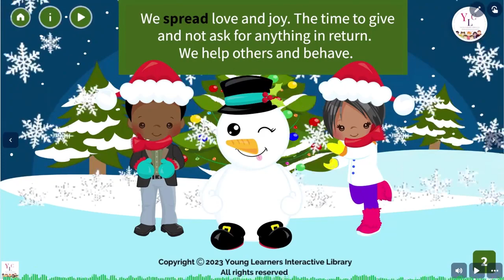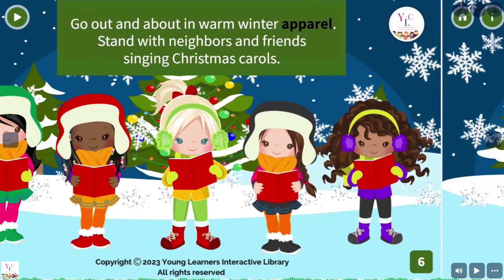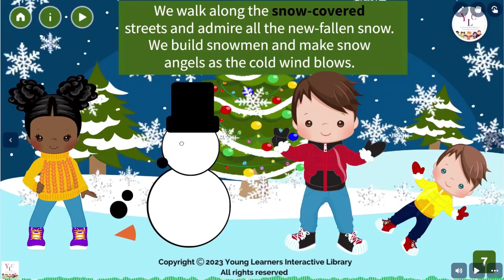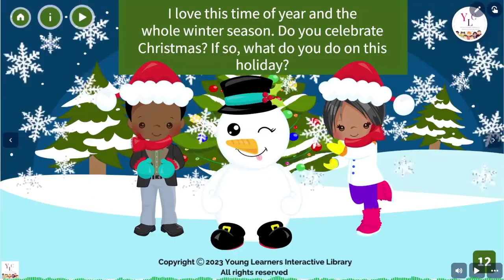The Christmas Spirit: A Choose Your Own Adventure Story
Embark on a joyful journey as you experience the magic of Christmas like never before! "The Christmas Spirit Interactive Story" is a seasonal adventure that will fill your heart with holiday spirit and nostalgic xmas emotions. Make your christmas choices and shape your own festive narrative as you navigate through this interactive story. With every decision, you'll unlock a new chapter in this winter magic tale, perfect for family fun and story time. So, get cozy and immerse yourself in this festive fun experience, where the true meaning of Christmas spirit comes alive.
This is our second release of a great updated, heartwarming Christmas story. It teaches children the true spirit of Christmas. It's about sharing and giving your best self, not just collecting gifts. You can listen to author and creator Brenda, teacher, tell you stories. You can find over 140 interactive graded full course stories